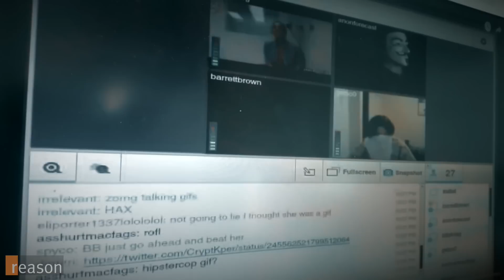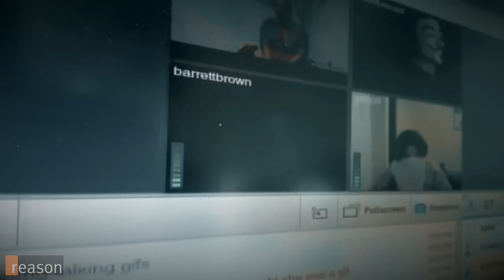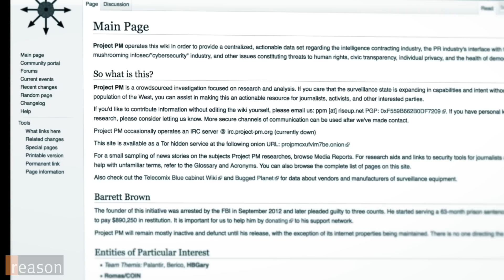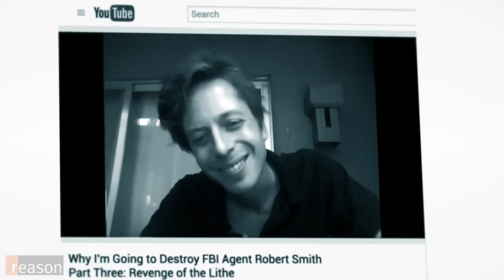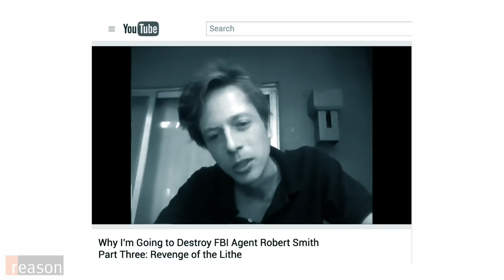Journalist Barrett Brown on Prison, Leakers, and Private Intelligence Agencies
Brown was released from prison this past November after four years behind bars for his association with "hacktivists."
Often straddling a line between journalist and participant, Brown's rise to prominence tracks that of the hacker collective Anonymous, perhaps best remembered for its campaigns against Scientology. Media outlets characterized Brown, not always entirely to his liking, as the spokesman for Anonymous, and it would be his association with hackers that would later put Brown on the FBI's radar.

For his part, Brown believes that it was his investigation into several private intelligence contractors following the hack of a firm called HB Gary. Brown and his team discovered in the emails that several of the firms had joined together into a conglomerate called Team Themis, and that one of Team Themis' projects was to develop potential lines of attack against critical organizations like Wikileaks and journalists such as Glenn Greenwald.

Brown sat down with Reason TV in the Dallas headquarters of D Magazine, where he now works covering city council meetings, to talk about life in federal prison, the state of the private intelligence industry, what an ever-leakier world means for the future of U.S. politics and culture, and his plans to create a decentralized activism network based on lessons learned from Anonymous meant to shake up media and governmental institutions.

Produced by Zach Weissmueller. Camera by Mark McDaniel and Alexis Garcia. Music by Kai Engel.